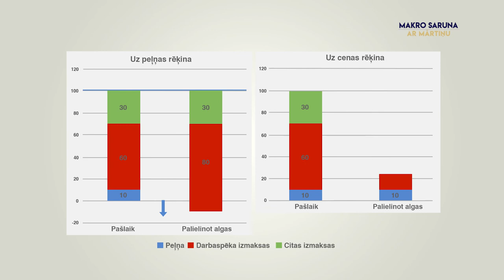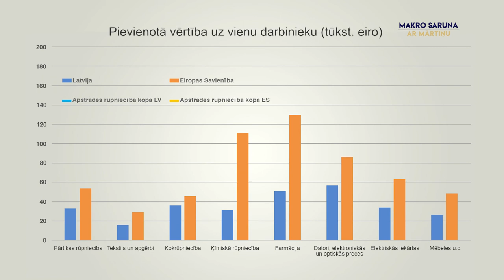2. Par algu celšanu, lai noturētu cilvēkus Latvijā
Vai ar algu celšanu var atrisināt emigrācijas problēmu?

Ja uzņēmējs pēkšņi sāktu maksāt tik lielas algas kā Anglijā vai Vācijā, tad uzņēmējam būtu tikai divas iespējas: vai nu vajadzīgo naudu izmaksāt uz peļņas rēķina, vai arī celt cenu. Bet līdz ar to – uzņēmums zaudē savu konkurētspēju. Tāpēc risinājums ir viens, lai varētu celt algas, ir jāaug darba ražīgumam.